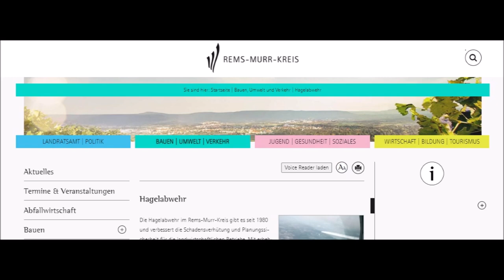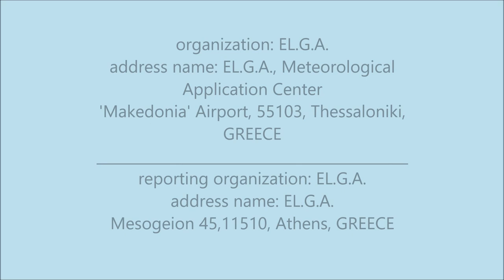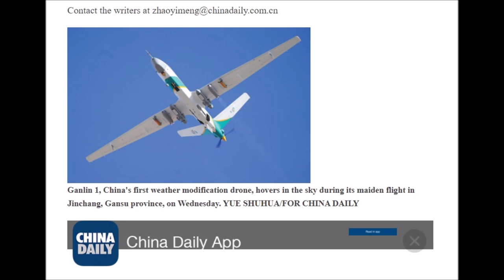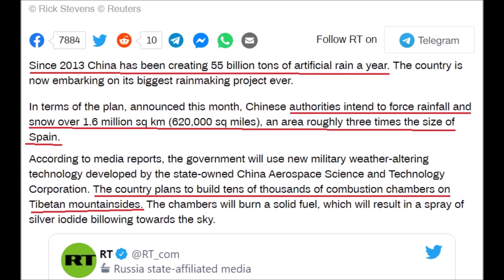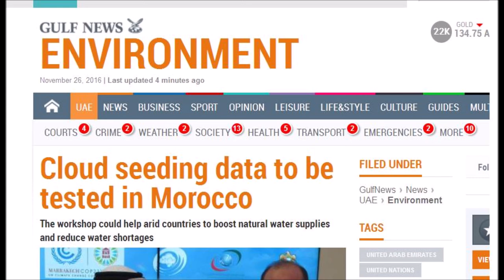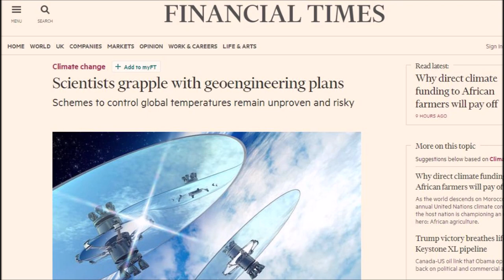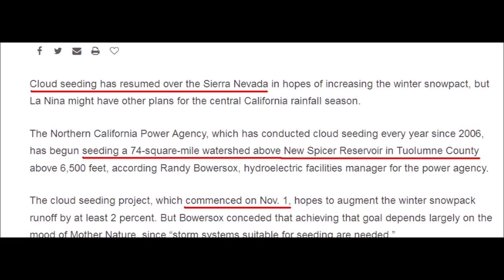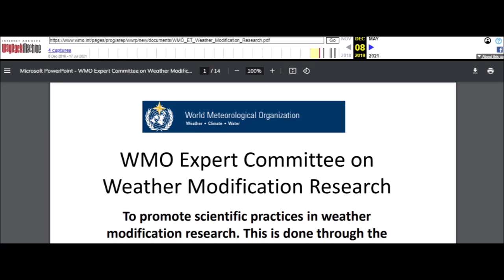International Weather Wars - 5 August 2021 - Germany (update) - Greece - China - California & more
W.M.D. Report : Featuring : Germany (update) / Greece / China / World Meterological Org. and more.. (avec Français sous-titres/ now with French subtitles, click CC)

Northern California Power Agency - Weather Modification by Cloud Seeding from 2006

YOUR GOVERNMENT IS NOT TELLING YOU EVERYTHING :
PLEASE RESEARCH AND MAKE YOURSELF AWARE OF:

Search U.S. Patent site with number :
www. patft.uspto.gov/netahtml/PTO/srchnum.htm
2550324 - April 24, 1951 - Process For Controlling Weather
3518670 June 30, 1970 - Artificial Ion Cloud
3813875 - June 4, 1974 - Rocket Having Barium Release System to Create Ion Clouds In The Upper Atmopsphere
4042196 - August 16, 1977 - Method and apparatus for triggering a
4653690 - March 31, 1987 - Method of producing cumulus clouds
5628455 - May 13,1997 - Method and apparatus for modification of supercooled fog
5984239 - November 16, 1999 - Weather modification by artificial satellite
6056203 - May 2, 2000 - Method and apparatus for modifying supercooled clouds
6315213 - November 13, 2001 - Method of modifying weather
Original Eastlund HAARP Patent 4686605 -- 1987
5159703 -Silent subliminal presentation system